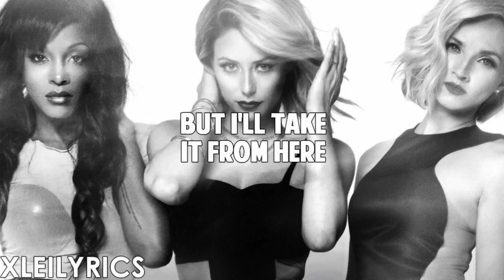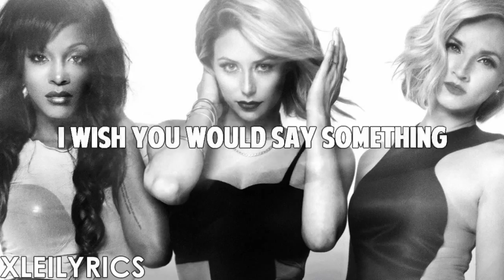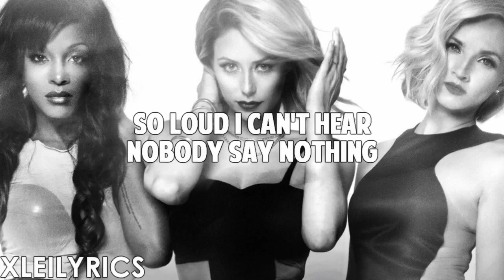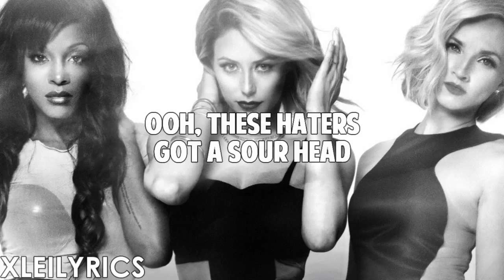Danity Kane - Lemonade (Lyrics Video) HD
Danity Kane - Lemonade - DK3